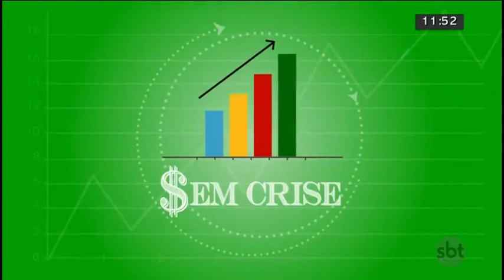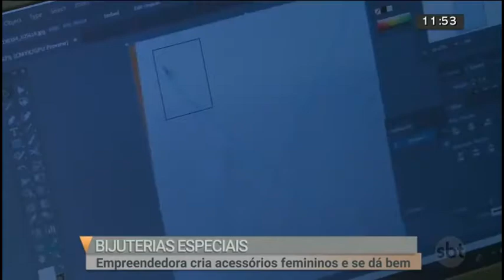Sem Crise: Empreendedora cria bijuterias especiais | SBT Brasília 16/01/2019